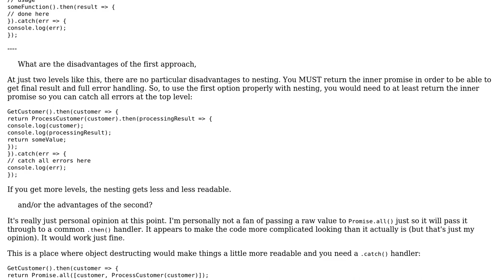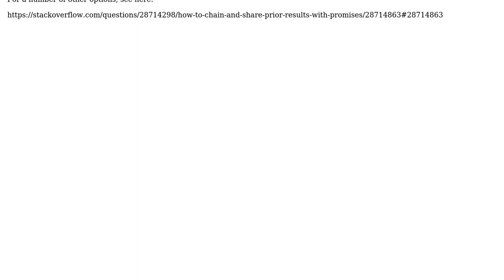Software Engineering: What is the advantage of flattening dependent Promises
With thanks & praise to God, and with thanks to the many people who have made this project possible! | Content (except music & images) licensed under CC BY-SA | Music | Images & others | With thanks to user Tom Bowers user jfriend00 and the Stack Exchange Network Trademarks are property of their respective owners. You are responsible for your own actions.